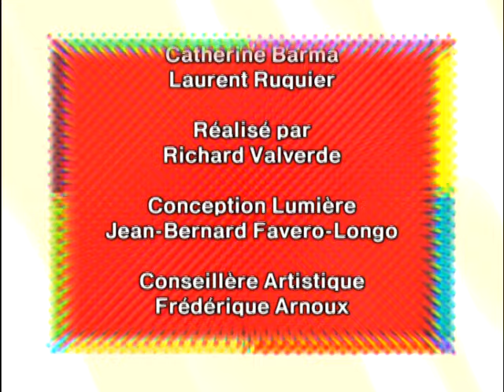Florence Foresti - Brigitte : Le politico dating - On a tout essayé